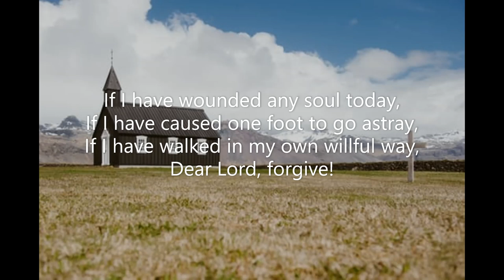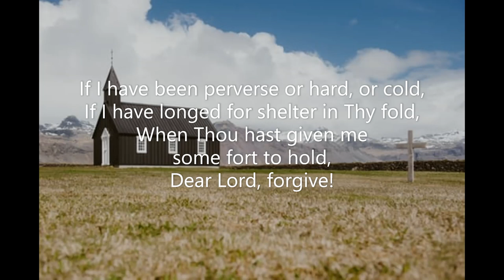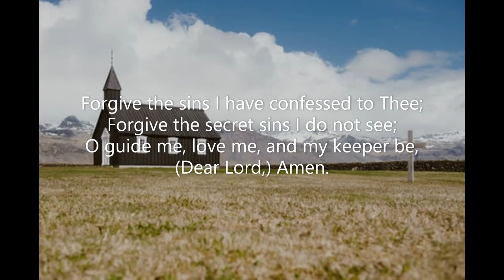An Evening Prayer (#142 Seth Parker's Hymnal 1931) C M Battersby Chas H Gabriel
Piano track for Hymn #142 'An Evening Prayer' from 'Seth Parker's Hymnal' (1931). Key of F major.  Words: C M Battersby; adapt. Chas H Gabriel  Music: Chas H Gabriel  Recorded December 2022 Piano: Robert Aszmies